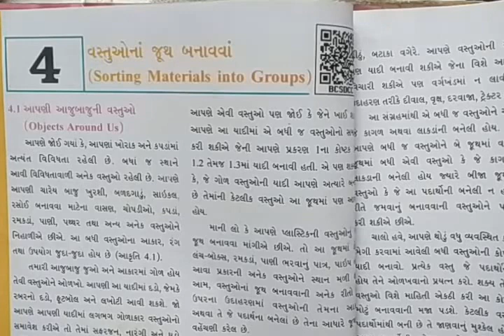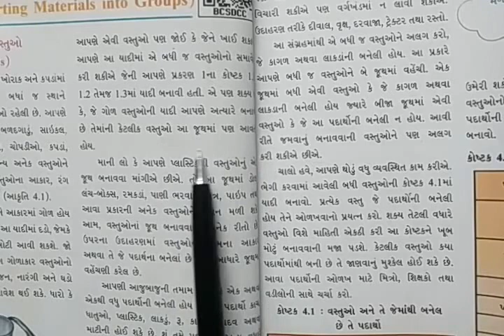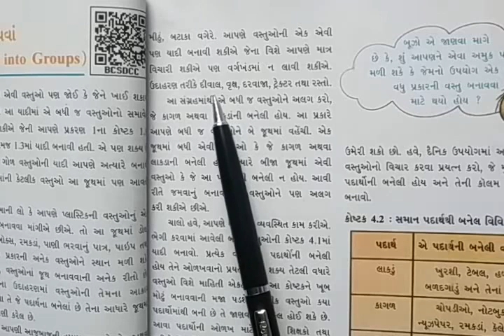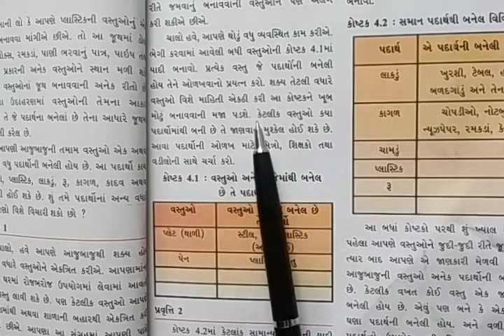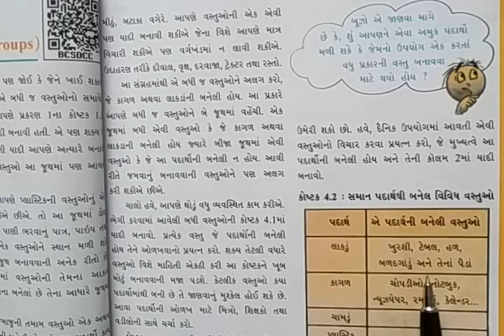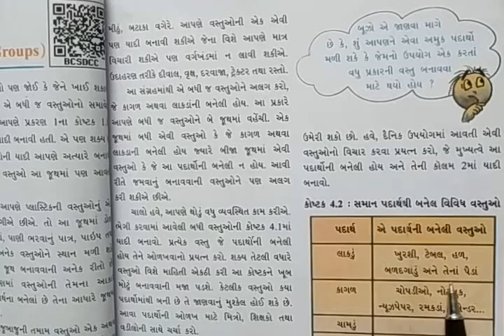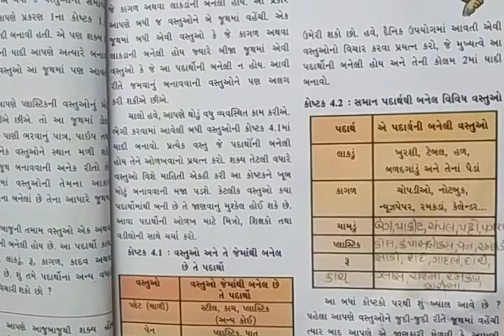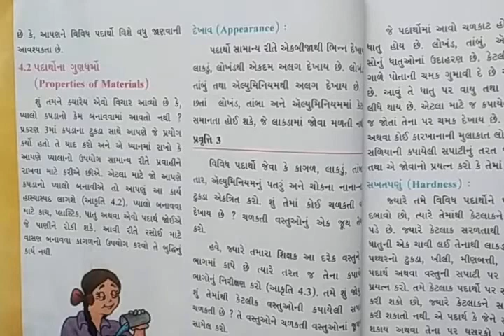ધોરણ ૬, વિજ્ઞાન પાઠ ૪ વસ્તુઓનાં જૂથ બનાવવાં, ભાગ ૧